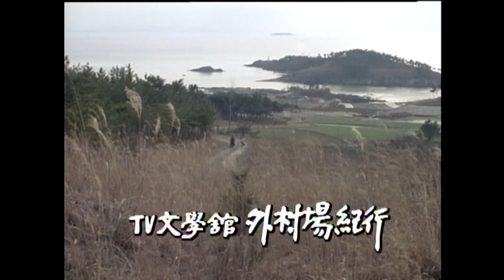[TV문학관] 246화 외촌장기행 | (1987/02/07)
▶ TV 문학관 246화 외촌장기행
- 방송일: 1987년 2월 7일
- 연출자: 이영국
- 출연자: 김경애, 한명숙, 김희라, 고희준, 김을동, 이성호, 이종남, 나정옥, 이수연
- 원작: 김주영
- 극본: 박평일
- 줄거리:   삶의 진실이란 무엇인가 장터를 떠돌며 사는 장사치 여자와 이질적인 분위기에 어색해하는 남자와의 만남을 통해 표현의 방법 행동의 형태와는 달리 인간 내면 깊숙이 도사리고 있는 인간에의 교류를 통해 사람과 사람의 진실된 마음의 교류를 그리고자 한 프로그램